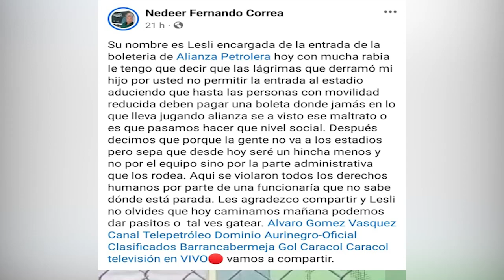Barra Dominio Aurinegro se pronunció por presunto caso de discriminación